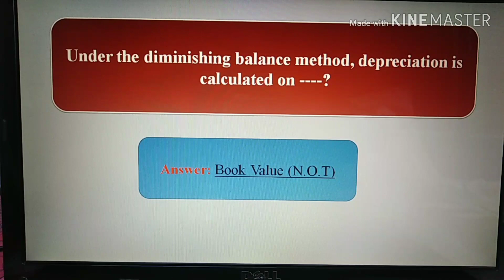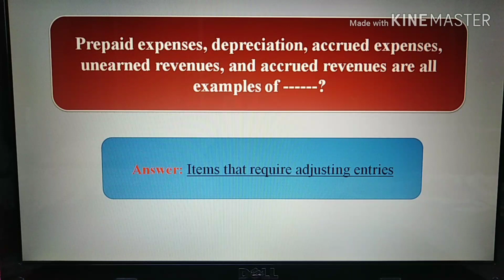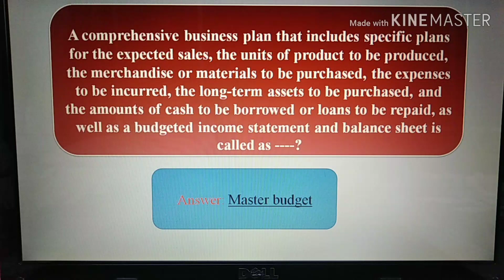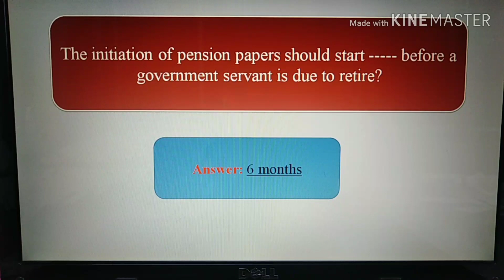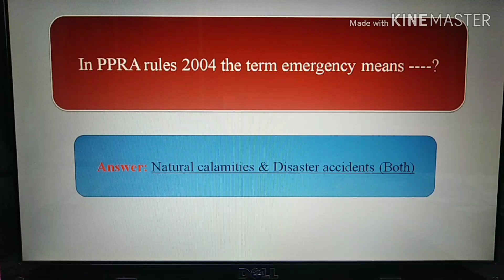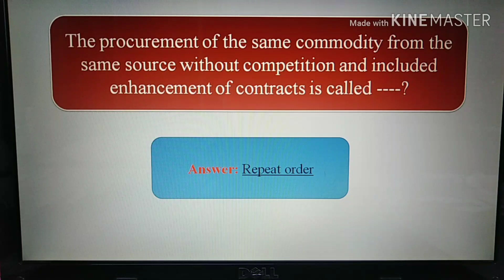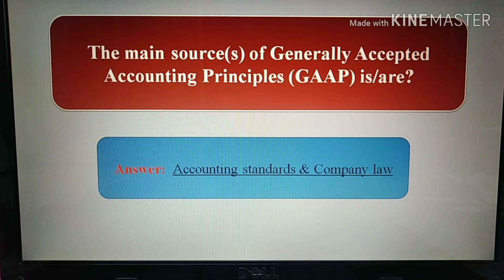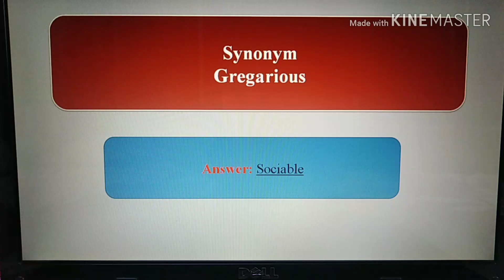Fpsc Senior Auditor Batch 01 (Morning) / 28th July 2019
This video contains detailed Mcqs of the senior auditor batch 01 test conducted by Fpsc on 28th July 2019.